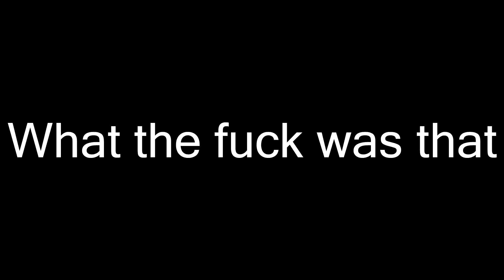LOOK AT ME.... I AM THE ADC NOW - League of Legends Funny Moments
If you liked it/want more chuck us a like/comment XD
thnx

- Intro:
- Made by PayPizzel:
- The Next Episode (San Holo Remix) - Dr. Dre Ft. Snoop Dogg & Nate Dogg

- Specs:
- Graphics card:Nvidia GTX 770
- cPU: Intel i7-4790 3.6 ghz
- Motherboard:Asus Z97-A
- RAM:8gb ram
- OS: Windows 7

- Gear:
- Mouse: Razer Deathadder Chroma Edition
- Keyboard: Razer blackwidow Stealth
- Headset/mic: Logitech G35 Headset

- Senstivity etc:
- DPI: 1800 (0 acceleration)

- Recording:
- Software: Action